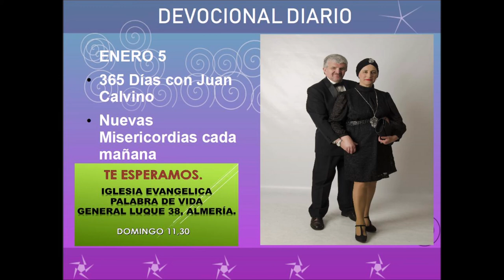Devocional diario enero 8